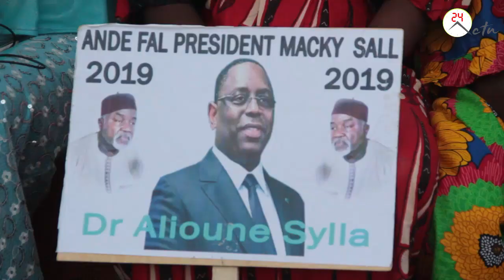visite de proximite de sokhna fat bintou pouye a touba pour la reelection de macky sall